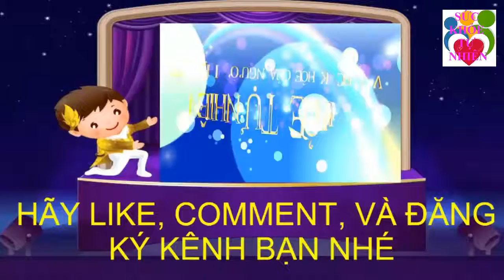Nhà Có Bột Nghệ Mà không Biết Cách Pha Uống Thì Quá Là Uổng Phí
Nhà Có Bột Nghệ Mà không Biết Cách Pha Uống Thì quá Là uổng Phí. Đăng ký kênh Sức Khỏe Tự Nhiên để nắm bắt được những tuyệt chiêu chăm sóc Sức Khỏe Tự Nhiên cho gia đình bạn cực kỳ đơn giản ngay tại nhà.
Xem thêm video Sức Khỏe Tự Nhiên:
- 5 Trái Ớt Hiểm 2 Quả Trứng Gà 1 Muỗng Muối Trị "DỨT ĐIỂM" Tiểu Đường Chỉ Trong 5 Phút